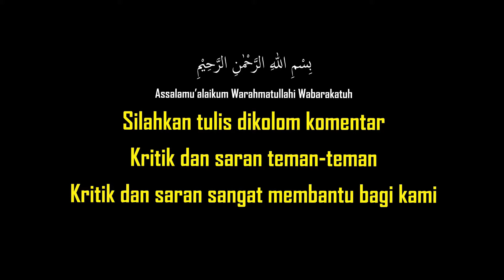(setor hafalan quran) Surat An Nazi'at # Surat An Naziat oleh Moh Obama Datuela # Part 1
Surat An-Nazi'at ayat 1 surat An Naziat ayat ke 1 :
Demi (malaikat) yang mencabut (nyawa) dengan keras.
Surat An-Nazi'at ayat 2 surat An Naziat ayat ke 2 :
Demi (malaikat) yang mencabut (nyawa) dengan lemah lembut.
Surat An-Nazi'at ayat 3 surat An Naziat ayat ke 3 :
Demi (malaikat) yang turun dari langit dengan cepat,
Surat An-Nazi'at ayat 4 surat An Naziat ayat ke 4 :
dan (malaikat) yang mendahului dengan kencang,
Surat An-Nazi'at ayat 5 surat An Naziat ayat ke 5 :
dan (malaikat) yang mengatur urusan (dunia).
Surat An-Nazi'at ayat 6 surat An Naziat ayat ke 6 :
 (Sungguh, kamu akan dibangkitkan) pada hari ketika tiupan pertama mengguncangkan alam,
Surat An-Nazi'at ayat 7 surat An Naziat ayat ke 7 :
 (tiupan pertama) itu diiringi oleh tiupan kedua.
Surat An-Nazi'at ayat 8 surat An Naziat ayat ke 8 :
Hati manusia pada waktu itu merasa sangat takut,
Surat An-Nazi'at ayat 9 surat An Naziat ayat ke 9 :
pandangannya tunduk.
Surat An-Nazi'at ayat 10 surat An Naziat ayat ke 1 :
(Orang-orang kafir) berkata, “Apakah kita benar-benar akan dikembalikan kepada kehidupan yang semula?
Surat An-Nazi'at ayat 11 surat An Naziat ayat ke 11 :
Apakah (akan dibangkitkan juga) apabila kita telah menjadi tulang belulang yang hancur?”
Surat An-Nazi'at ayat 12 surat An Naziat ayat ke 12 :
Mereka berkata, “Kalau demikian, itu adalah suatu pengembalian yang merugikan.”
Surat An-Nazi'at ayat 13 surat An Naziat ayat ke 13 :
Maka pengembalian itu hanyalah dengan sekali tiupan saja.
Surat An-Nazi'at ayat 14 surat An Naziat ayat ke 14 :
Maka seketika itu mereka hidup kembali di bumi (yang baru).
Surat An-Nazi'at ayat 15 surat An Naziat ayat ke 15 :
Sudahkah sampai kepadamu (Muhammad) kisah Musa?
Surat An-Nazi'at ayat 16 surat An Naziat ayat ke 16 :
Ketika Tuhan memanggilnya (Musa) di lembah suci yaitu Lembah Tuwa;
Surat An-Nazi'at ayat 17 surat An Naziat ayat ke 17 :
pergilah engkau kepada Fir‘aun! Sesungguhnya dia telah melampaui batas,
Surat An-Nazi'at ayat 18 surat An Naziat ayat ke 18 :
Maka katakanlah (kepada Fir‘aun), “Adakah keinginanmu untuk membersihkan diri (dari kesesatan),
Surat An-Nazi'at ayat 19 surat An Naziat ayat ke 19 :
dan engkau akan kupimpin ke jalan Tuhanmu agar engkau takut kepada-Nya?”
Surat An-Nazi'at ayat 20 surat An Naziat ayat ke 20 :
Lalu (Musa) memperlihatkan kepadanya mukjizat yang besar.
Surat An-Nazi'at ayat 21 surat An Naziat ayat ke 21 :
Tetapi dia (Fir‘aun) mendustakan dan mendurhakai.
Surat An-Nazi'at ayat 22 surat An Naziat ayat ke 22 :
Kemudian dia berpaling seraya berusaha menantang (Musa).
Surat An-Nazi'at ayat 23 surat An Naziat ayat ke 23 :
Kemudian dia mengumpulkan (pembesar-pembesarnya) lalu berseru (memanggil kaumnya).
Surat An-Nazi'at ayat 24 surat An Naziat ayat ke 24 :
(Seraya) berkata, “Akulah tuhanmu yang paling tinggi.”
Surat An-Nazi'at ayat 25 surat An Naziat ayat ke 25 :
Maka Allah menghukumnya dengan azab di akhirat dan siksaan di dunia.
Surat An-Nazi'at ayat 26 surat An Naziat ayat ke 26 :
Sungguh, pada yang demikian itu terdapat pelajaran bagi orang yang takut (kepada Allah).
Surat An-Nazi'at ayat 27 surat An Naziat ayat ke 27 :
Apakah penciptaan kamu yang lebih hebat ataukah langit yang telah dibangun-Nya?
Surat An-Nazi'at ayat 28 surat An Naziat ayat ke 28:
Dia telah meninggikan bangunannya lalu menyempurnakannya,
Surat An-Nazi'at ayat 29 surat An Naziat ayat ke 29 :
dan Dia menjadikan malamnya (gelap gulita), dan menjadikan siangnya (terang benderang).
Surat An-Nazi'at ayat 30 surat An Naziat ayat ke 30 :
Dan setelah itu bumi Dia hamparkan.
Surat An-Nazi'at ayat 31 surat An Naziat ayat ke 31 :
Darinya Dia pancarkan mata air, dan (ditumbuhkan) tumbuh-tumbuhannya.
Surat An-Nazi'at ayat 32 surat An Naziat ayat ke 32 :
Dan gunung-gunung Dia pancangkan dengan teguh.
Surat An-Nazi'at ayat 33 surat An Naziat ayat ke 33 :
 (Semua itu) untuk kesenanganmu dan untuk hewan-hewan ternakmu.
Surat An-Nazi'at ayat 34 surat An Naziat ayat ke 34 :
Maka apabila malapetaka besar (hari Kiamat) telah datang,
Surat An-Nazi'at ayat 35 surat An Naziat ayat ke 35 :
yaitu pada hari (ketika) manusia teringat akan apa yang telah dikerjakannya,
Surat An-Nazi'at ayat 36 surat An Naziat ayat ke 36 :
dan neraka diperlihatkan dengan jelas kepada setiap orang yang melihat.
Surat An-Nazi'at ayat 37 surat An Naziat ayat ke 37 :
Maka adapun orang yang melampaui batas,
Surat An-Nazi'at ayat 38 surat An Naziat ayat ke 38 :
dan lebih mengutamakan kehidupan dunia,
Surat An-Nazi'at ayat 39 surat An Naziat ayat ke 39 :
maka sungguh, nerakalah tempat tinggalnya.
Surat An-Nazi'at ayat 40 surat An Naziat ayat ke 40 :
Surat An-Nazi'at ayat 41 surat An Naziat ayat ke 41 :
Surat An-Nazi'at ayat 42 surat An Naziat ayat ke 42 :
Surat An-Nazi'at ayat 43 surat An Naziat ayat ke 43 :
Surat An-Nazi'at ayat 44 surat An Naziat ayat ke 44 :
Surat An-Nazi'at ayat 45 surat An Naziat ayat ke 45 :
Surat An-Nazi'at ayat 46 surat An Naziat ayat ke 46 :